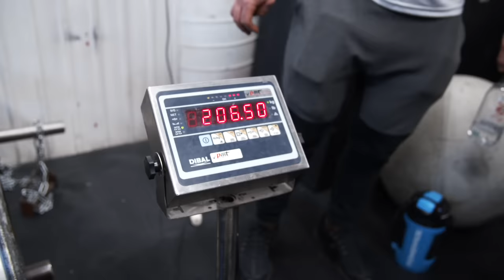1042LB/473KG DEADLIFT HEAVIEST EVER DONE IN THE GYM